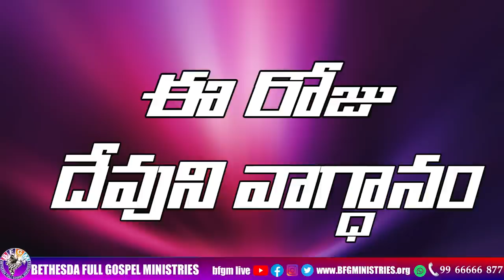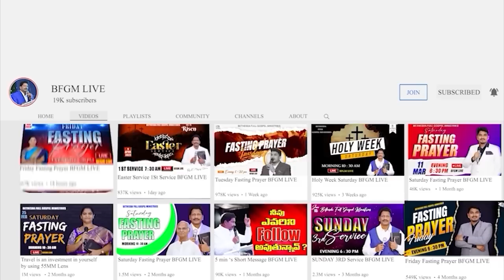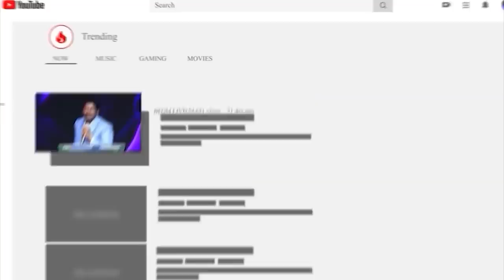Today's promise 21.09.2023 | BFGM LIVE